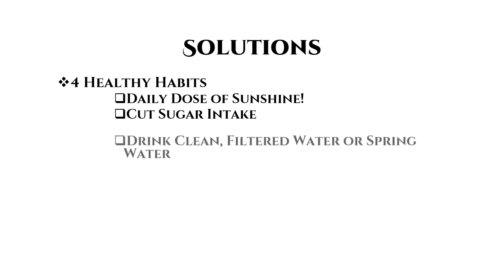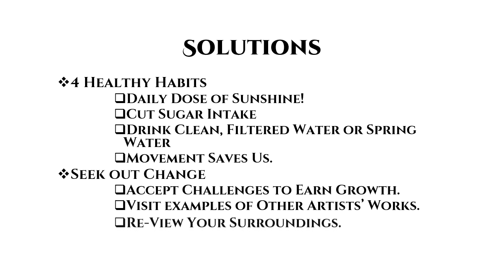Writer's Block part C / Think like a Pro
We fight the greatest of the 3 writing monsters that disguise themselves as Writer's Block. It's Inertia, the slimy monster of doldrums and lethargy. With the techniques in this episode, we can defeat Inertia.